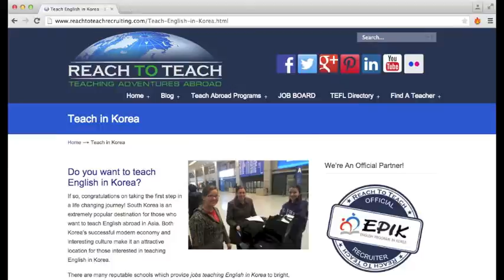Why Teach in Korea with Reach To Teach and EPIK? Program Information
Nathaniel Magyar is a Reach To Teach teacher in South Korea. He has been teaching with EPIK since August 2014. In this video, Nathan talks about the EPIK program, program benefits, and what you can expect as a teacher abroad in South Korea.